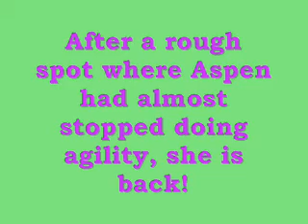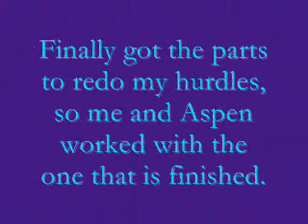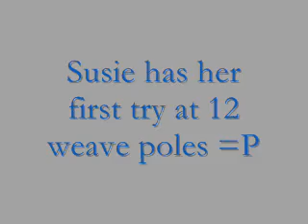October Training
Aspen and Susie.

Susie's weaves are friggin tight!!!

Yes, I needed a Seaworld music fix so deal with it.

Songs:
1st and 3rd from Blue Horizons Soundtrack
2nd from Believe Soundtrack

*** Since this video I have finished 4 more hurdles, my winged jump is yet to be worked on. I have also begun working with Reesa's new handling method and am finally fixing my flying arm. Aspen is working a lot better because of it!!!